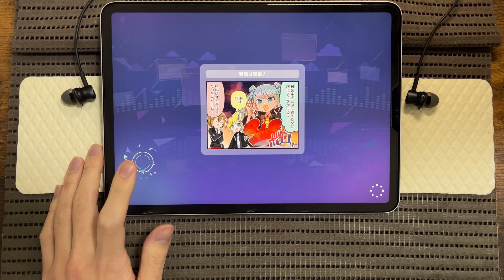【プロセカ】トキヲ・ファンカ [APPEND 29]【ALL PERFECT】【プロジェクトセカイ カラフルステージ feat. 初音ミク】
プロジェクトセカイ カラフルステージ！ feat. 初音ミク  音ゲー プレイ動画

スピード10.0
判定-1.9